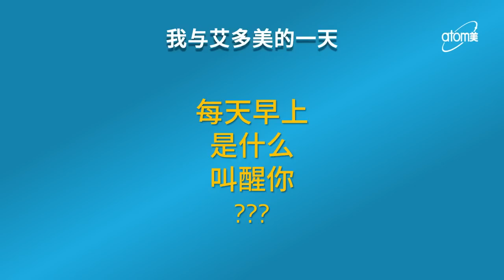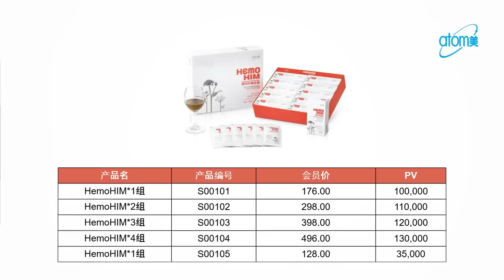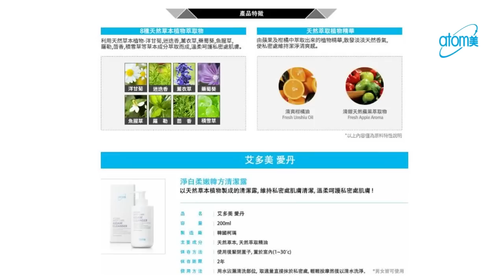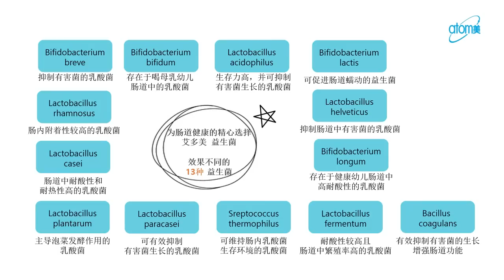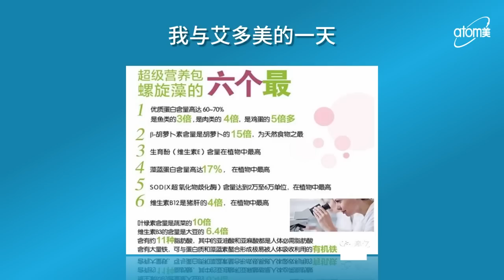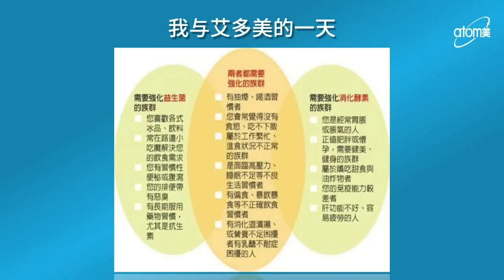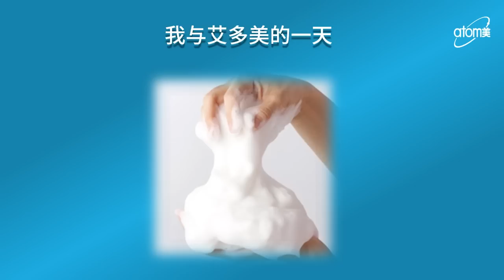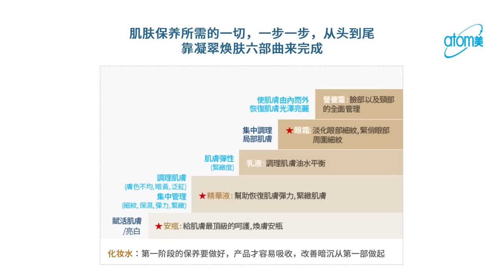与艾多美的日常 - 蘇祺賢 钻石大师 - 中文